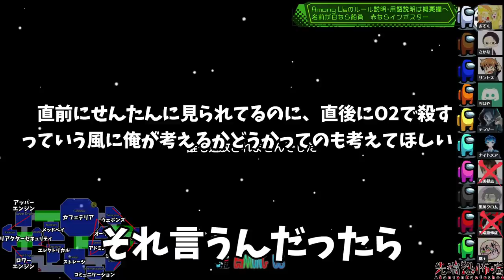[Among Us]人狼3000戦経験者！神キル＆神回避！過去最高の神回を実況！上手いインポスターのキル【アマングアス AmongUs 宇宙人狼 ガチ勢の日本語実況解説 立ち回りコツ初心者講座】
ちはや/ナイトメア/サントス/桃+/ぎぞく/黒川クロム/高田健志/テラゾー/さかな/スナパイ/たけぉ/先端恐怖症

✄ Twitterタグ ✄

✄ Among Us ✄

Among Usは協力と裏切りのゲーム。プレイヤーは船員（人間）かインポスター（人狼）にランダムで配役。

【船員（人間）】

・インポスターのサボタージュ（妨害）に対応する
・インポスターを見つけたら緊急会議（追放会議）を実施する
・死体を見つけたらレポート（報告）する
・アドミンやセキュリティで怪しい行動を見破る

→全員が個人タスク（作業）を完了すれば勝利（死者も含む）
→インポスター（人狼）を宇宙空間に全員追放できれば勝利

・船員（人間）になりすます
・Vent（インポスター専用のハッチ）を使って移動する
・個人タスク（作業）を進める
・サボタージュ（妨害）を発生させて混乱させる
・ドアを閉じて船員を隔離する
・船員（人間）を殺すことができるが、その後のクールタイムの間はキルできない
・インポスター（人狼）同士で通話やチャットで連携を取ることはできない
・死後は会議に参加できないが、サボタージュ（妨害）を行うことができる

→インポスター（人狼）と船員（人間）の人数を同数以下にすれば勝利

【説明】

・緊急会議（追放会議）の時間以外は全員通話できない

「Among Us」日本語版MOD製作者様：そーわっと

※使用したパッチは非公式であり、日本語は完璧ではありません。

✄ 動画制作 ✄

解説動画編集、左下のマップ作成、配信レイアウト：先端恐怖症

✄ 用語説明 ✄

全吊り。ローラー作戦を思い浮べましょう。無実の人を殺したとしても"確実に"犯人を処刑する作戦。完遂（かんすい。最後まで完全にやり遂げること）が基本。
例：「ロラしよう」→「キルが可能な容疑者を全員処刑して１人はインポスターを確実に処刑したという事実を作ろう」

◇グレー
占い師に白(船員)とも黒(インポスター)とも判別されていない人物のこと（白黒ハッキリしない人）

◇アドミン
・死体も同様にカウントされる
・ベント内のインポスターもカウントされる
・部屋の外、通路にいる人は表示されない

・O2　→酸素供給の故障。カウントダウンが終わるまでに２か所で修理ができなければインポスターの勝利となる。
・原子炉（リアクター）　→原子炉の故障。カウントダウンが終わるまでに２か所で2人のプレイヤーが同時にパネルを押すことができなければインポスターの勝利となる。

◇ベント（通気口、ハッチ）
インポスターのみが使える近道。瞬時に出口まで出られる。ベントに入ってる間キルクールタイムを稼ぐことはできない。

✄ 配信サイトTwitch ✄

【手順】※スマホの人はブラウザをPC表示に
[試す]→アマゾンログイン

✄ 視聴者Discord ✄

・誰でも参加可
・YouTubeの通知が機能していないので基本的には配信開始通知を飛ばす用
・DiscordはSkypeみたいな通話アプリ。PCでもスマホでもアプリを導入すると便利

✄ ご支援 ✄

・約９５％配信者に還元できるDonateというサービスです。
・Your Use Name（ユーザー名）は英語に変えてください。

マイク：D7【
インターフェース：UA-55(リンクはオススメ)【